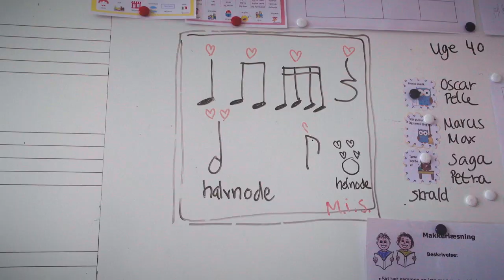Introduktion til Københavns Drengekor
Kom til besøgsdag med henblik på optagelse til Københavns Drengekor 15. november 2021 kl 16.00